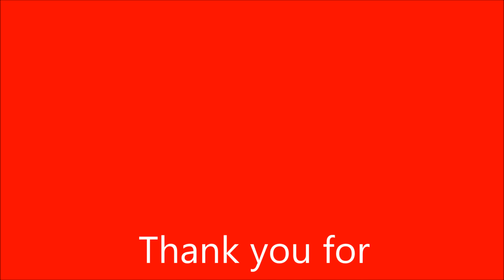Unboxing Diecast Model Volkswagen New Beetle Cabrio '2000–05 by Cararama Hongwell 1:43